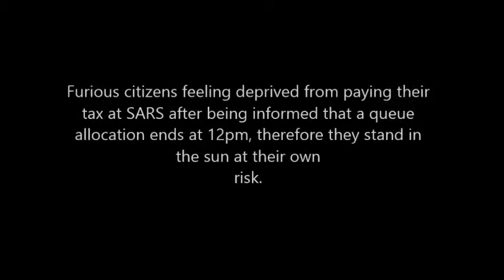'SARS deprives citizens wanting to pay tax'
Furious citizens feeling deprived from paying their tax at SARS after being informed that a queue allocation ends at 12pm, therefore they stand at their own risks.